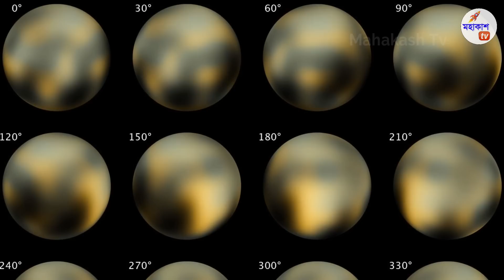প্লুটো গ্রহতে জীবন খুঁজে পেল বিজ্ঞানীরা, এখানে কারা বসবাস করে? | Signs of life found on Pluto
📌 𝐘𝐨𝐮𝐓𝐮𝐛𝐞 𝐌𝐚𝐬𝐭𝐞𝐫 𝐂𝐨𝐮𝐫𝐬𝐞:
  যদি আপনিও একজন সফল ইউটিউবার হতে চান তাহলে প্রথমে আমাদের ওয়েবসাইটে ভিজিট করুন এবং আমাদের কোর্স সম্পর্কে বিস্তারিত জানুন